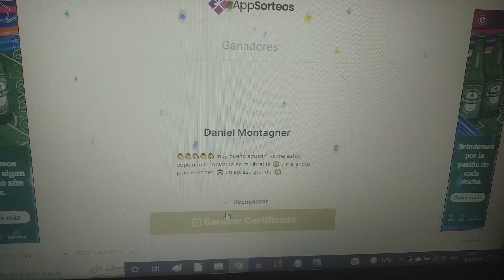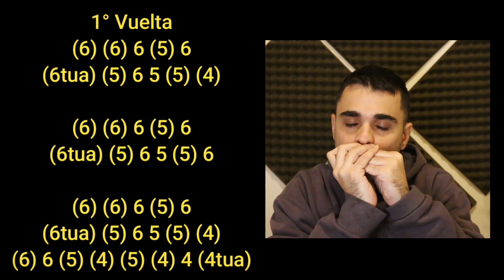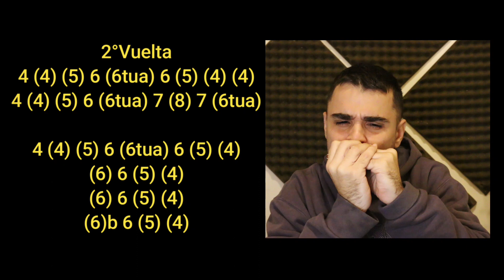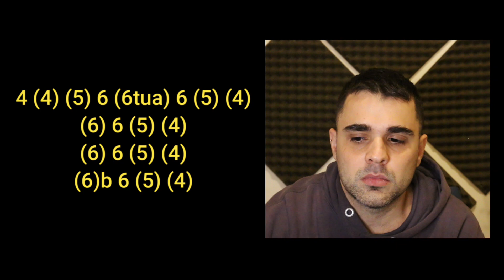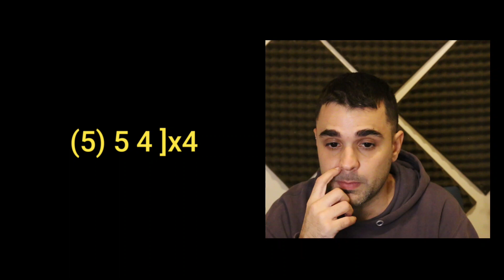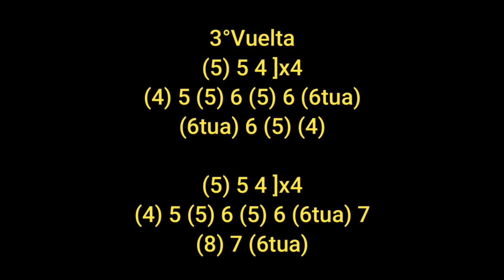Como tocar SOLO DE REGGAE en ARMONICA C 😎🎶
Buenas! Les comparto un tutorial de reggae para armónica de Do (C). Gracias por participar del sorteo, felicitaciones a Daniel por haber ganado el mes de clases gratis. A continuación les dejo el backing track y los canales amigos que les mensione.
Subcribanse! Abrazo